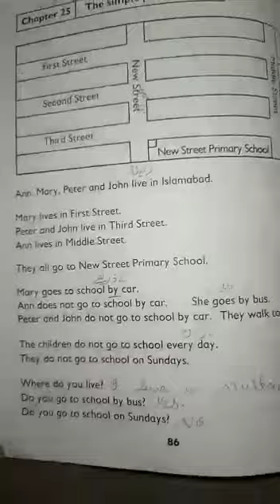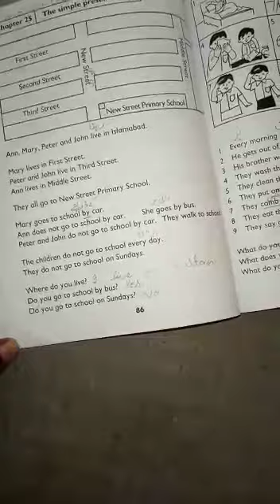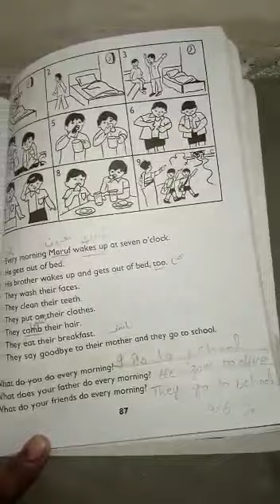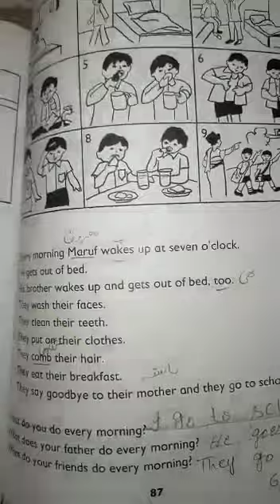Active eng 6 June 2 class